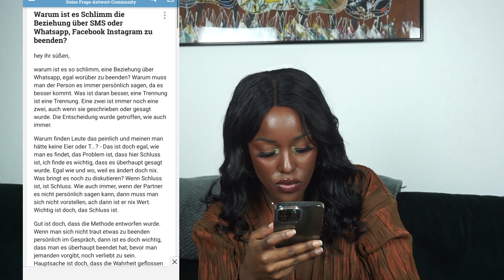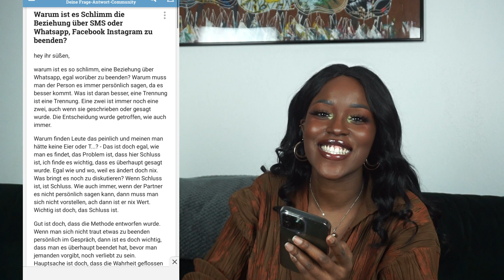GUTE FRAGE! | Beziehung per SMS oder Whatsapp/Social Media beenden ist OK? | VH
Ist es Ok die Beziehung per SMS, Whatsapp, Instagram und co zu beenden? Was meint Ihr??